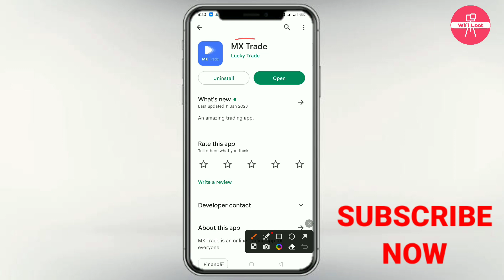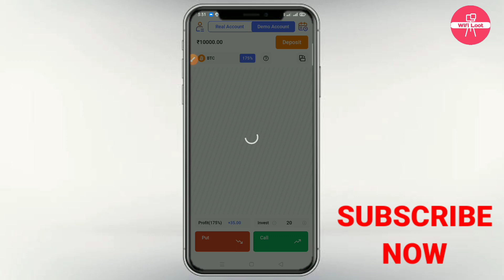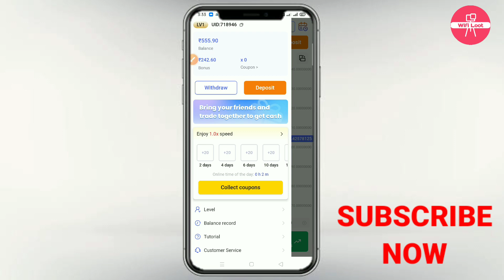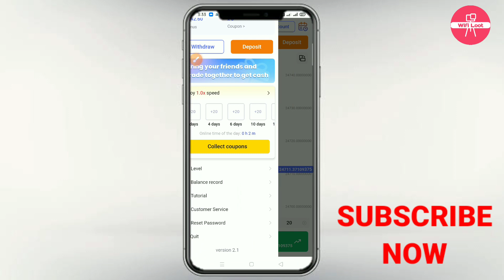mx trade real or fake | mx trade app real or fake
By,
NAVIN KUMAR

mx trade real or fake in tamil
mx trade real or fake in hindi
mx trade real hai ya fake
mx trade app real or fake
mx trade
mx trade app
wifi loot

🚩 Wifi Loot